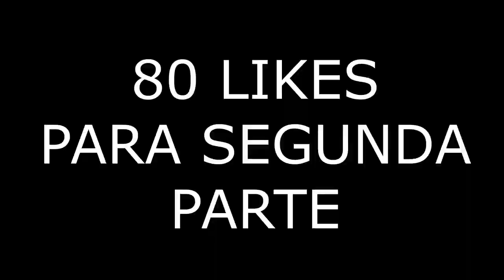LOS MEJORES BUGS DE IRON SIGHT (Funny moments con suscriptores)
Que onda locos, espero que les guste este gran gameplay, pasándola bien con los subs y con el clan, saludos a todos.